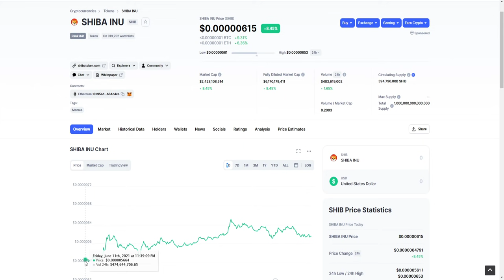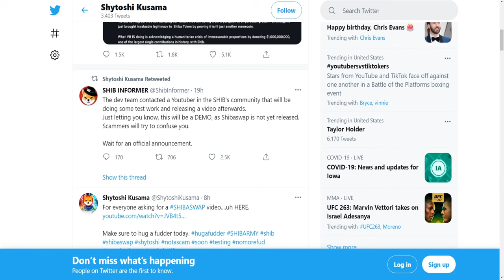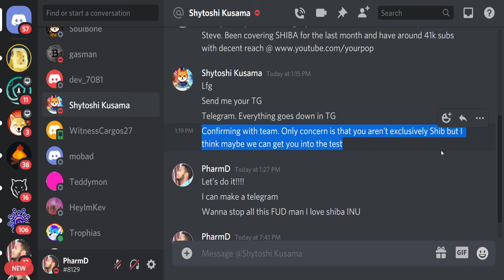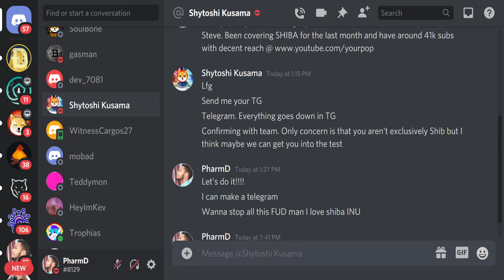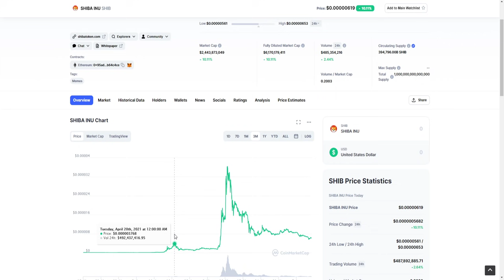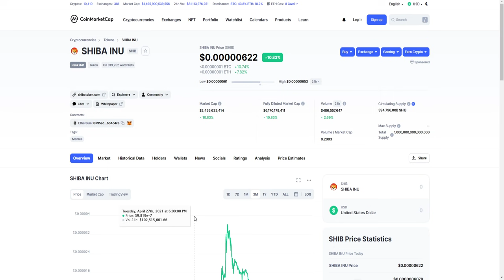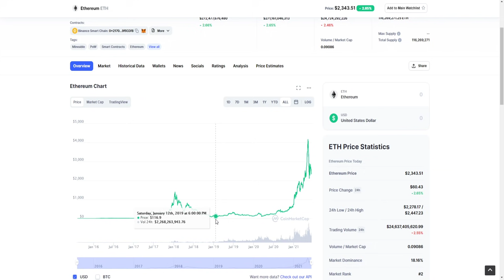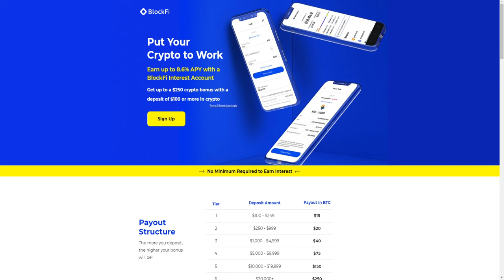WHY SHIBA INU IS THE FUTURE CURRENCY OF EARTH EXPLAINED!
⚠️ WHY SHIBA INU COULD ONE DAY BE THE CURRENCY OF EARTH! ⚠️